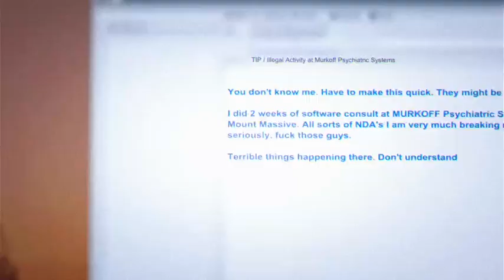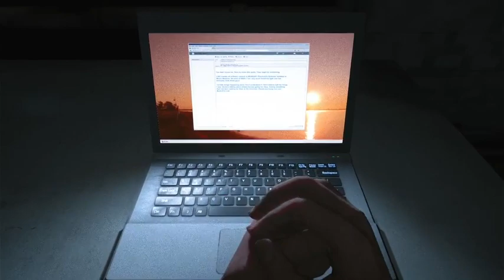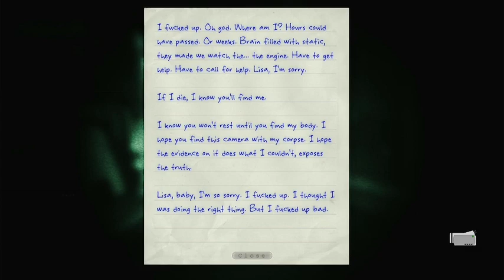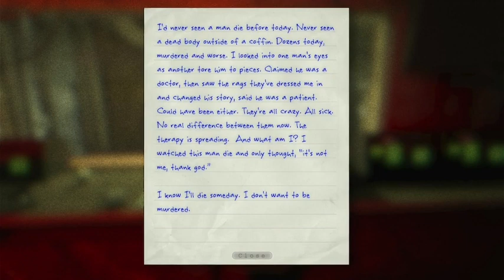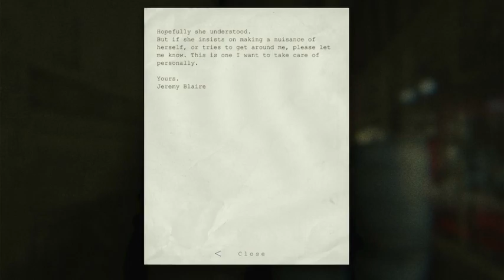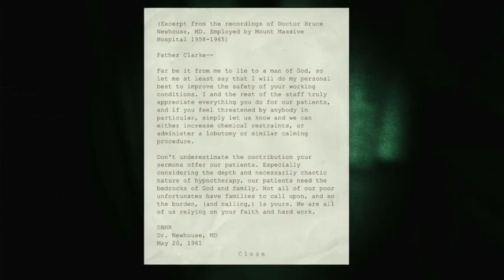Old Place, New Friends- Whistleblower Ep1